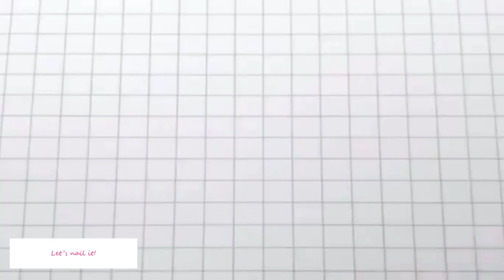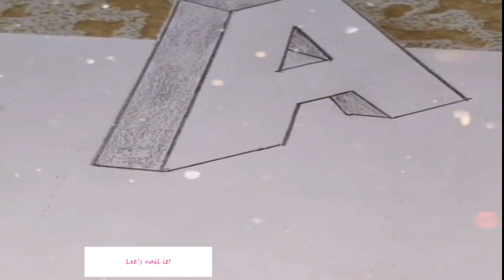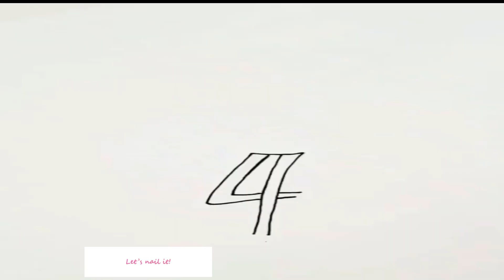15 Simple Drawing II Creative Pencil Drawing II How to learn to draw cartoons step by step Part 5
15 Simple Drawing II Creative Pencil Drawing II How to learn to draw cartoons step by step

This video is showing you 15 best ideas of simple drawing and they are very easy to learn for both beginners and kids. With one pencil and within 5 mins you will learn how to draw step by step.

THANKS to everyone for all the help and support!
Twitter: Let's nail it

"how to draw cartoons" instructor, shows you how to draw a cartoon "step by step". "Drawing a cute cartoon drawing” is easy in this "drawing tutorial".